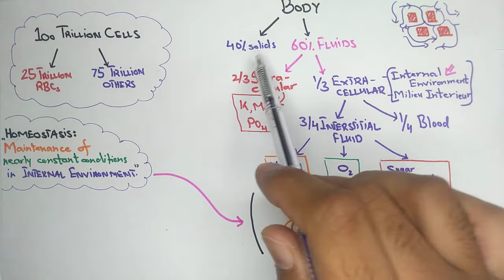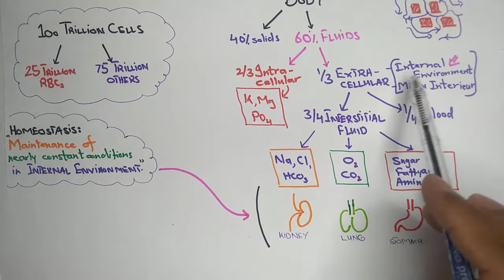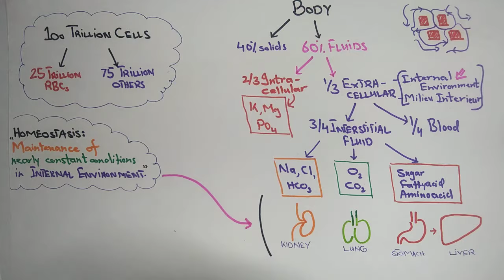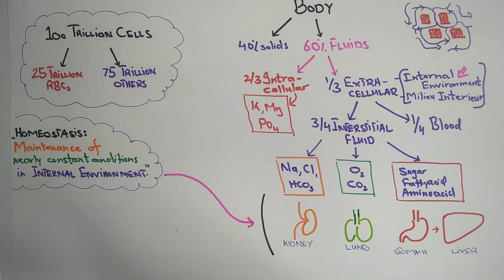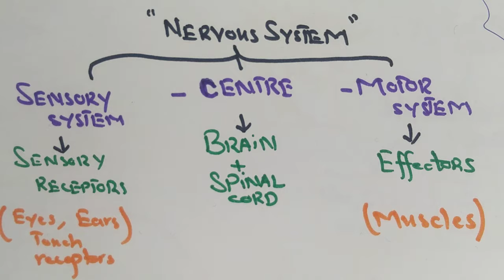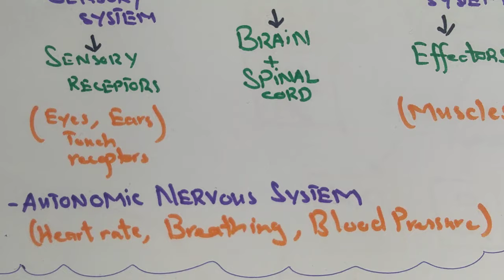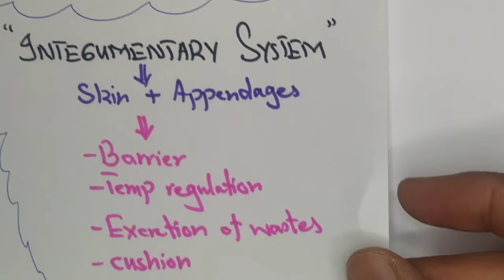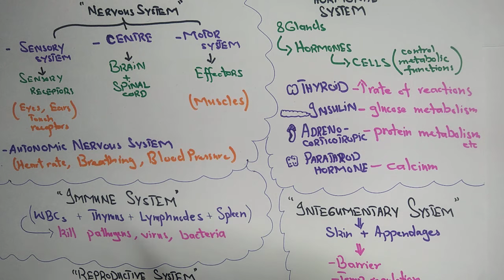Homeostasis - Chapter 1 (part1/2) Guyton and Hall Text Book Of Medical Physiology.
In this video we will study homeostasis. the Topic of homeostasis will be covered from chapter 1 of Guyton and Hall Text Book Of Medical Physiology.